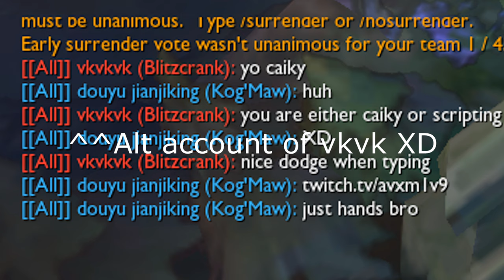𝕀 𝕘𝕦𝕖𝕤𝕤 𝕀 𝕜𝕚𝕟𝕕𝕒 𝕝𝕚𝕜𝕖𝕕 𝕥𝕙𝕖 𝕨𝕒𝕪 𝕪𝕠𝕦 𝕟𝕦𝕞𝕓𝕖𝕕 𝕒𝕝𝕝 𝕥𝕙𝕖 𝕡𝕒𝕚𝕟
All clips are mine, German KogMaw=my main

My first time trying edits aside from just cutting so dont judge x3